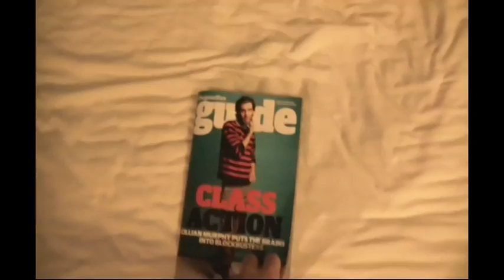it doesn't even need a joke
I was considering adding creepy music, but to be honest it doesn't even need it